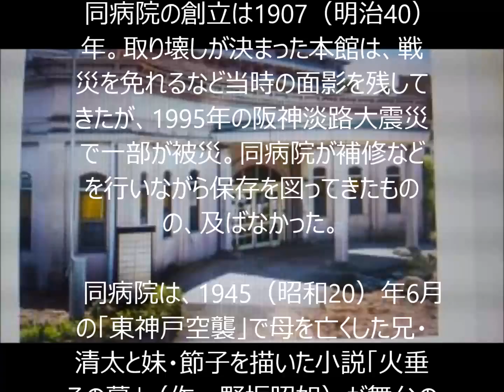「火垂るの墓」ゆかりの建物、取り壊しで見学会 西宮回生病院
香櫨園の西宮回生病院（西宮市大浜町）で7月4日、取り壊しが決まった本館を一般に開放する見学会が開かれる。（西宮経済新聞）

 　小説・アニメ「火垂るの墓」の舞台としても知られる

　同病院の創立は1907（明治40）年。取り壊しが決まった本館は、戦災を免れるなど当時の面影を残してきたが、1995年の阪神淡路大震災で一部が被災。同病院が補修などを行いながら保存を図ってきたものの、及ばなかった。

 　同病院は、1945（昭和20）年6月の「東神戸空襲」で母を亡くした兄・清太と妹・節子を描いた小説「火垂るの墓」（作＝野坂昭如）が舞台の一つにしていることで知られる。母の惨死を妹に知られたくなかった兄は、「（母は）空襲のけがで回生病院に入院している」とし、事実を隠した。

 　同小説が原作のアニメ映画では、兄が妹を香櫨園付近と見られる海岸へ海水浴に連れて行くシーンの背景で、精密に描かれた本館・正面玄関付近の様子を見ることができる。

 　院長の井上馨さんは「最後の姿。多くの人に、ぜひ見ていただきたい」と話す。

 　開放時間は14時〜17時。